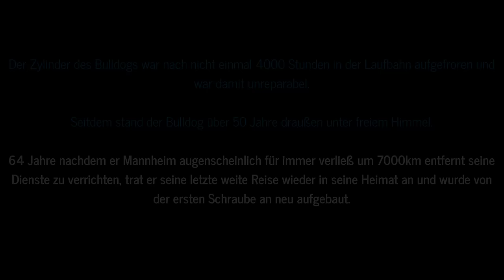Lanz Bulldog: Die Restauration - Erster Start nach 50 Jahren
Hier das Video zum ersten Start am 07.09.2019.

Bis dato stecken vom 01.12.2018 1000 Arbeitsstunden in dem Projekt. Fertig ist es allerdings noch nicht ;)
Die anderen Videos werden natürlich im Laufe der nächsten Monate folgen!